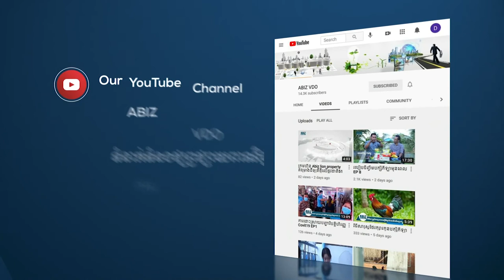តើការធ្វើទីផ្សារ មានសារៈសំខាន់យ៉ាងណាសម្រាប់កិច្ចការងាររដ្ឋបាល? EP3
តើការធ្វើទីផ្សារ មានសារៈសំខាន់យ៉ាងណាសម្រាប់កិច្ចការងាររដ្ឋបាល? សូមទស្សនា កិច្ចសម្ភាសន៍ អភិបាលស្រុកបន្ទាយស្រី ដូចតទៅ៖